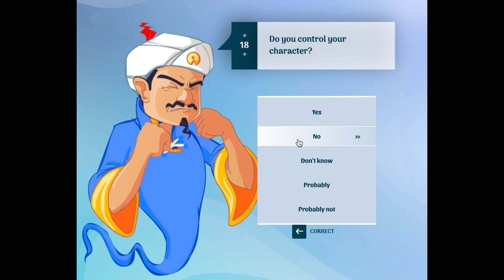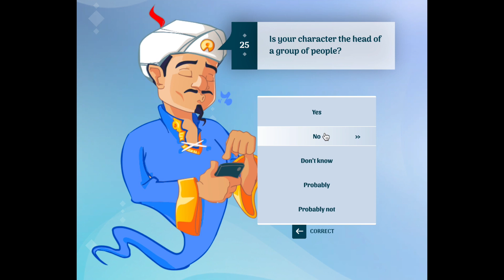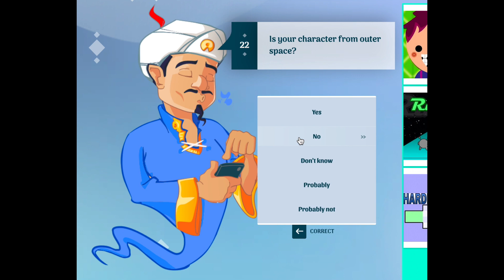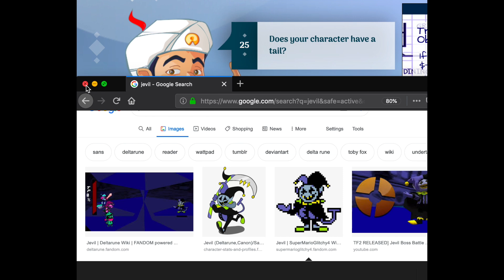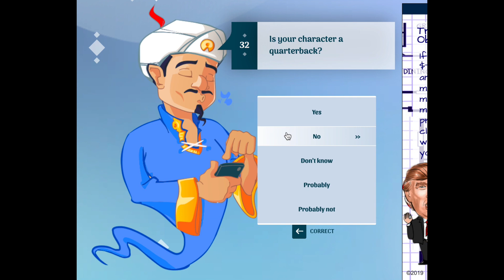Akinator!!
Let's see if this web-browser genie can guess the names of different Smash characters! Is he smart enough?